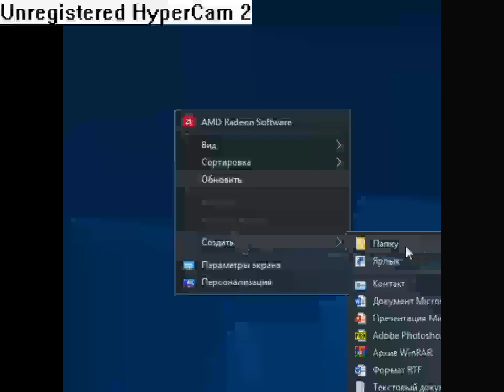how 2 crate a new foldr in windoz 10.wmv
don know how 2 crate a new foldr in windoz 10? tis vido iz 4 u!1